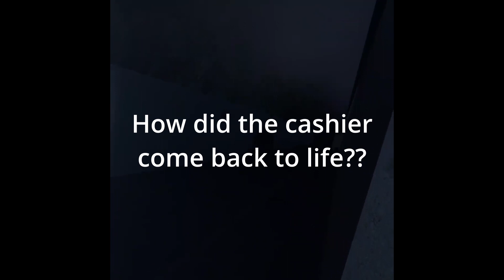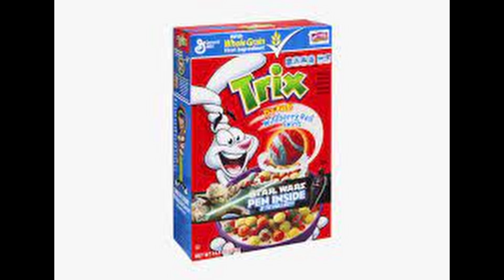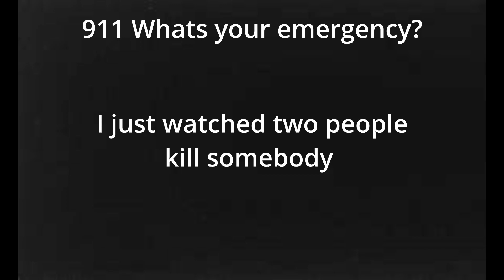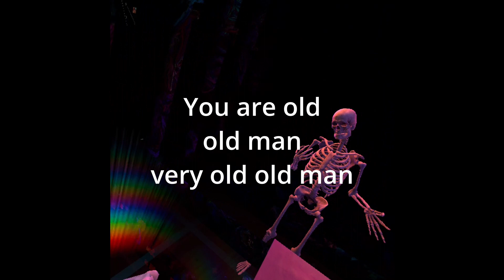Bonelabs-7/11 Part two